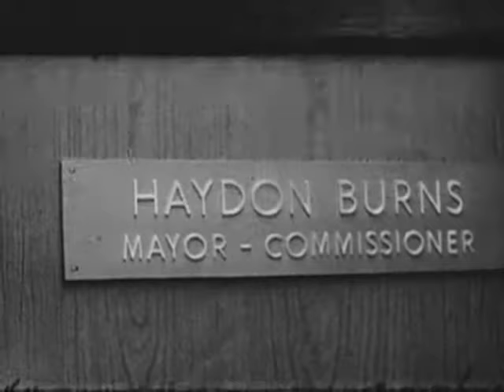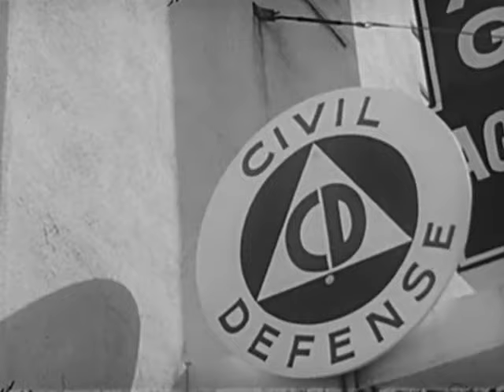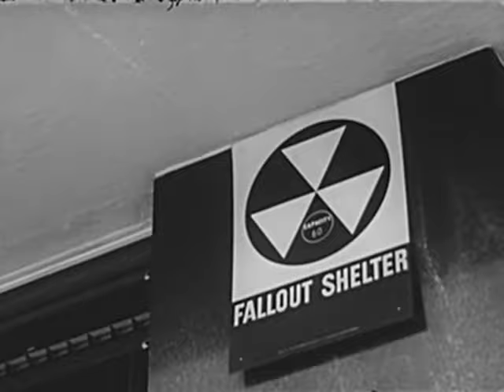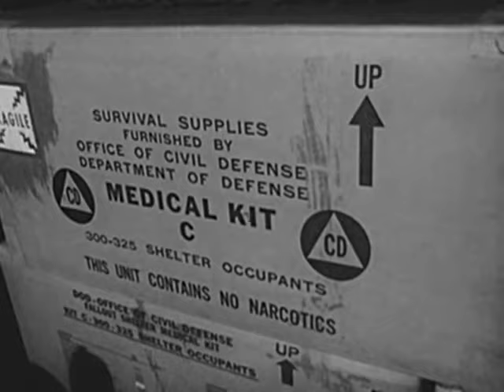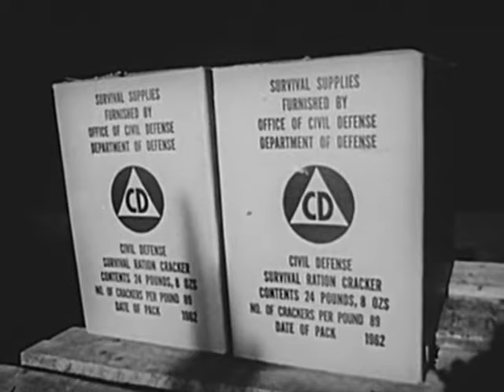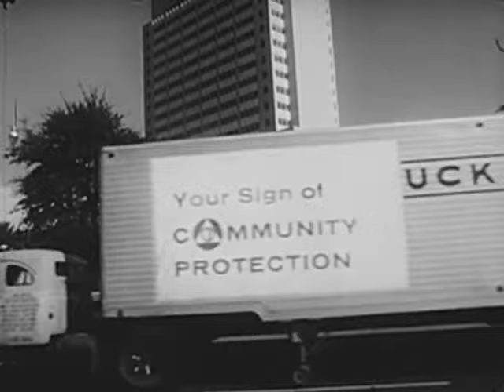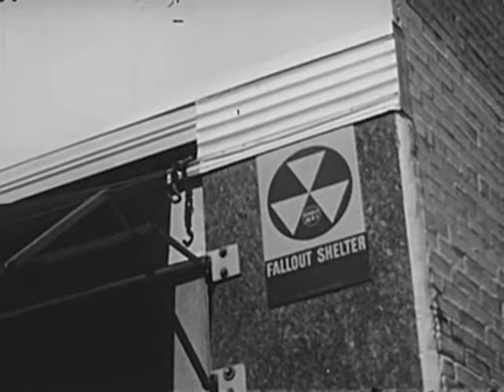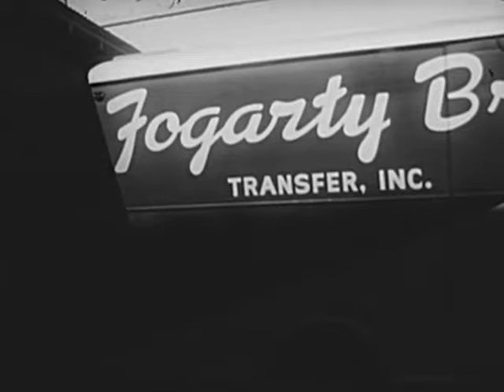Community Protection Through Civil Defense (1963)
Description of civil defense plans as implemented in Jacksonville, Florida.